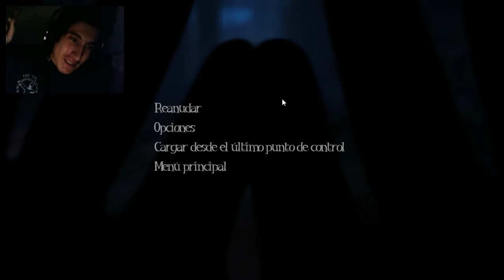¡¡¡NO MAMES!!! | Among the Sleep (Parte 4)